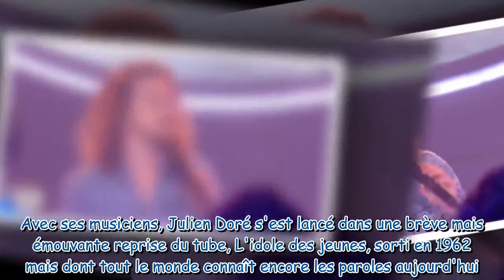VIDEO. Julien Doré rend un émouvant hommage en chanson à Johnny Hallyday pendant son concert